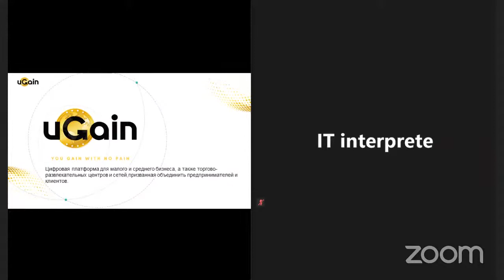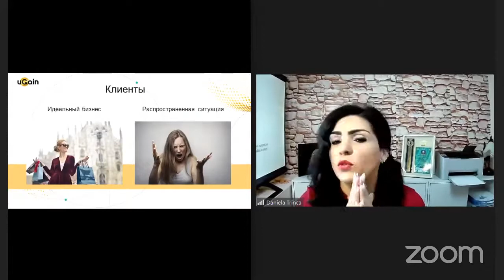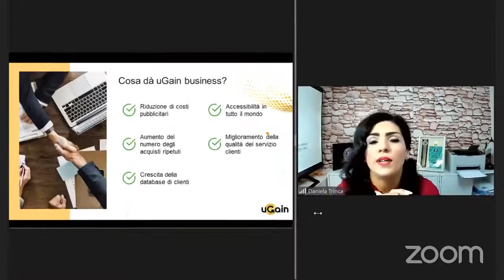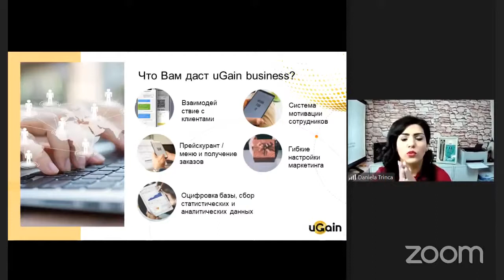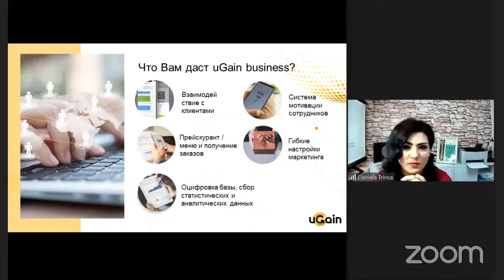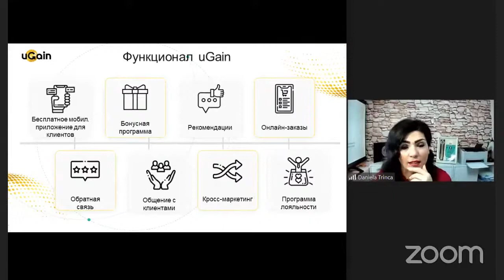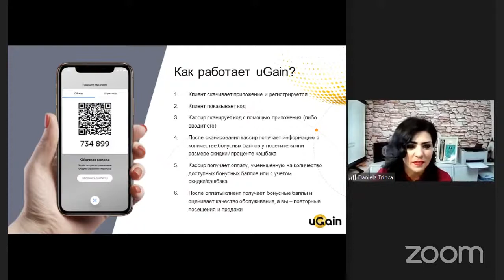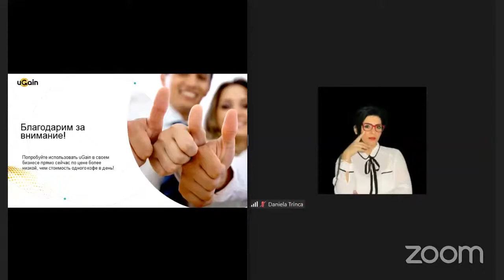Бизнес с uGain (10.02.2021)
uGain — инновационное приложение для предпринимателей, позволяющее взаимодействовать с клиентами через личный кабинет, что позволяет:

✅ вести и увеличивать базу клиентов
✅ анализировать продажи и собирать статистические данные